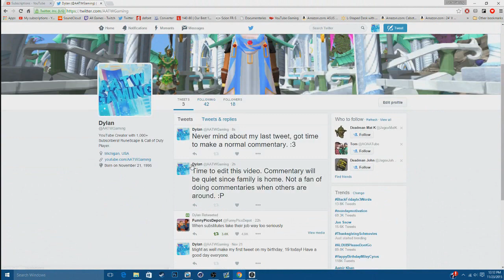RuneScape Road to Max Skiller #12 - Birthday & Next 120?!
The Runecrafting grind continues, my birthday was a few days ago, did you guys get me anything? No?